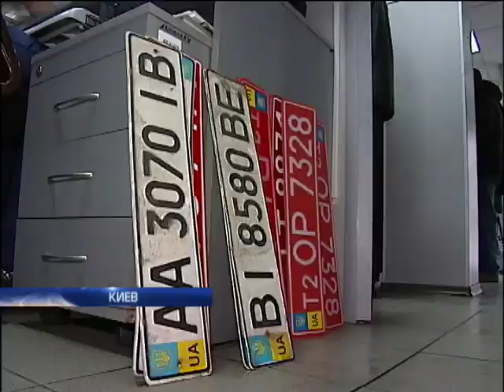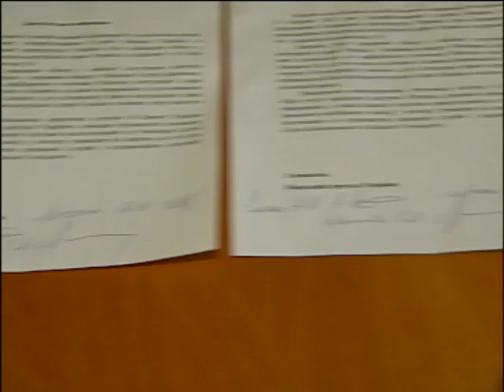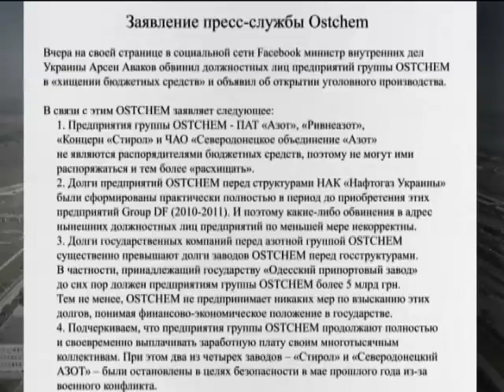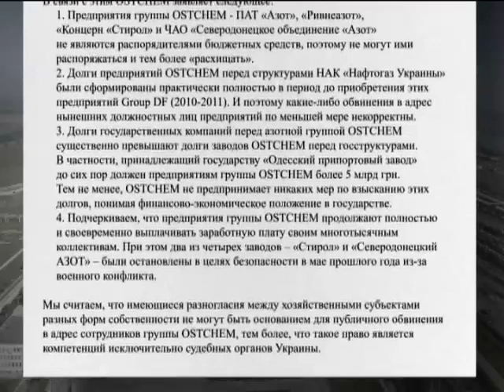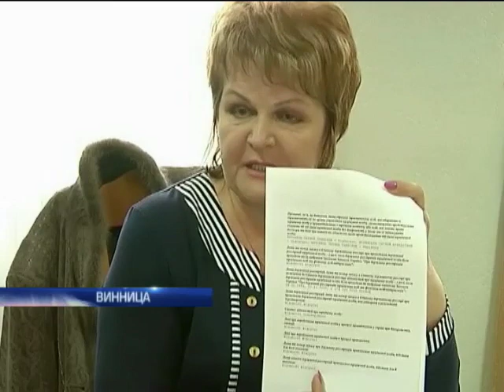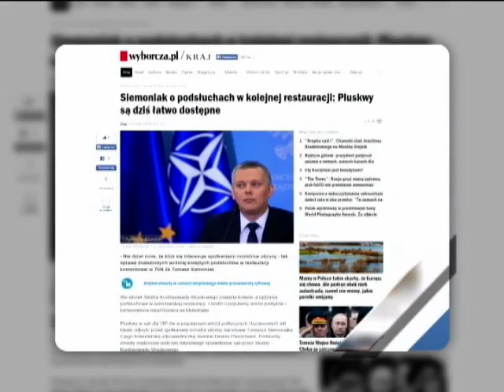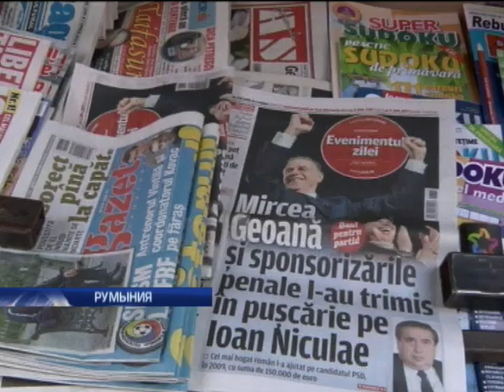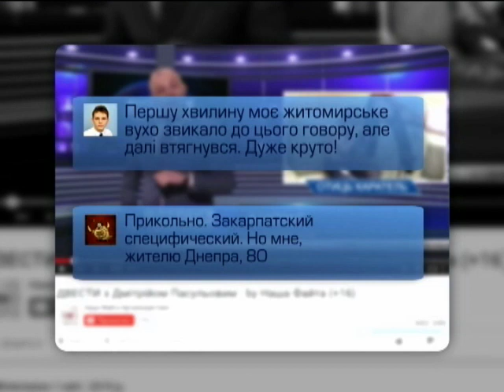Подробности, выпуск за 3 апреля 2015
Всё, что нажито на большой дороге. "Подробности" выясняли, что нашли у столичных гаишников и всех ли задержали? Карьерный взлёт сепаратиста. Кого посадили в кресло начальника николаевской милиции? Зачистка белых халатов. Почему пустеют коридоры Минздрава? Закарпатский диалект рупора Кремля. Украинцы перевели и высмеяли одиозного Дмитрия Киселева.